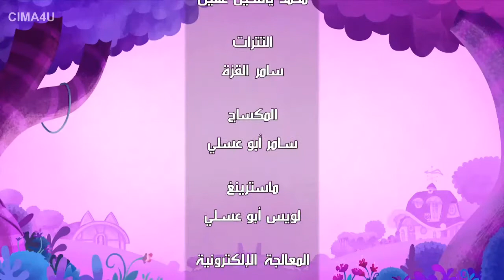Enchantimals الحلقة 7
مغامرات يومية تعيشها فتيات مُهجنات من الحيوان والإنسان بالإضافة إلى الحيوانات الصغيرة الأخرى.

enchantimals بالعربي
enchantimals بالعربي الحلقة 17
enchantimals بالعربي الحلقة 13
enchantimals الحلقة 13
enchantimals بالعربي الحلقة 14
enchantimals بالعربي الحلقة 1
enchantimals الحلقة 10
enchantimals بالعربي الحلقة 5
كرتون enchantimals الحلقة 1
كرتون enchantimals بالعربي
كرتون enchantimals الحلقة 2
كرتون enchantimals الحلقة 10
افلام كرتون enchantimals
enchantimals شارة النهاية
enchantimals سبيستون
رسم enchantimals
رسوم enchantimals
enchantimals بالعربي الحلقة 11
enchantimals بالعربي الحلقة 10
enchantimals اغنية
enchantimals الحلقة 1
enchantimals الحلقة 9
enchantimals الحلقة 11
enchantimals الحلقة 15
enchantimals الحلقة 14
enchantimals 1 capitulo
enchantimals episode 1
enchantimals season 1 episode 1
enchantimals season 1 episode 2
enchantimals season 1 episode 3
enchantimals episode 10
enchantimals episode 16
enchantimals season 1
enchantimals season 1 episode 5
enchantimals season 1 episode 6
enchantimals season 1 episode 4
enchantimals 2021
enchantimals 2020
enchantimals 2018
new enchantimals 2020
enchantimals episode 2
enchantimals season 2
enchantimals dolls 2020
enchantimals episode 22
enchantimals بالعربي الحلقة 2
enchantimals season 2 episode 3
enchantimals season 2 episode 5
enchantimals season 2 episode 4
enchantimals season 2 episode 6
enchantimals season 2 episode 10
enchantimals episode 3
enchantimals بالعربي الحلقة 3
enchantimals season 3
enchantimals 3 серия
enchantimals 3 часть
enchantimals odcinek 3
enchantimals episodio 3
enchantimals nederlands aflevering 3
enchantimals 3
enchantimals episode 4
enchantimals بالعربي الحلقة 4
enchantimals الحلقة 4
enchantimals 4 серия
enchantimals capitulo 4
enchantimals ελληνικα επεισοδιο 4
enchantimals odcinek 4
enchantimals episode 5
enchantimals 5 серия
enchantimals capitulo 5
enchantimals odcinek 5
enchantimals ελληνικα επεισοδιο 5
enchantimals nederlands aflevering 5
enchantimals deutsch folge 5
enchantimals episode 6
enchantimals بالعربي الحلقة 6
enchantimals capitulo 6
enchantimals odcinek 6
enchantimals ελληνικα επεισοδιο 6
enchantimals episode 7
enchantimals بالعربي الحلقة 7
enchantimals 7 серия
enchantimals capitulo 7
enchantimals episode 8
enchantimals بالعربي الحلقة 8
enchantimals capitulo 8
enchantimals episode 9
enchantimals بالعربي الحلقة 9
enchantimals capitulo 9